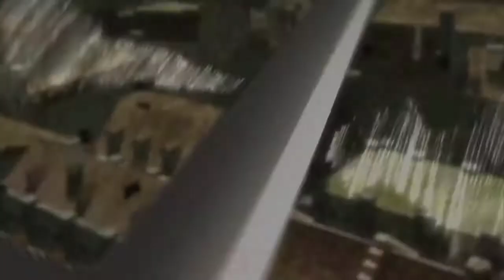Attack On Titan 《AMV》 RIP Roach